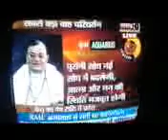Saturn-Rahu together-Sabse Bada Grah parivartan Hindi .3gp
Biggest change of planetary movement this year. Association of Saturn and rahu in Libra. Its effects ob every zodiac sign (Rashi) by Pandit Ashok Vasudeva